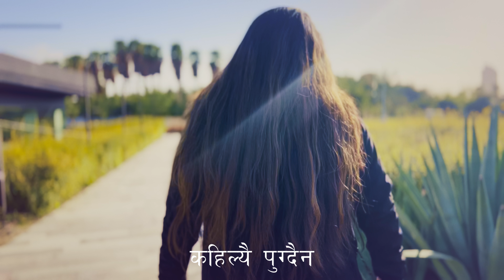TIMI SANGA... || COVER VIDEO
This video is completely a home production with the motive of just improving the skills on shooting and post processing purpose.

Gear used : IPHONE 13 PRO
Camera/Post Processing/ Color : Stranger Tufan Production

This is not an Official Music Video. This is made by fan as a Cover  Purpose.

Stranger Tufan 2023